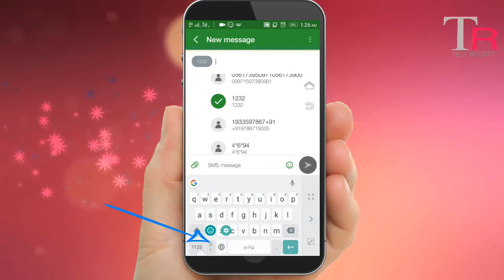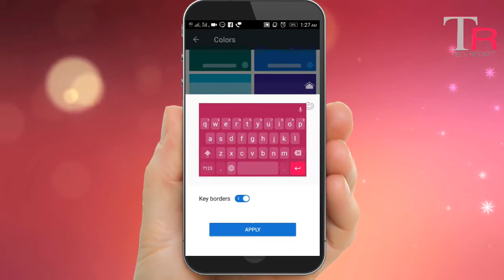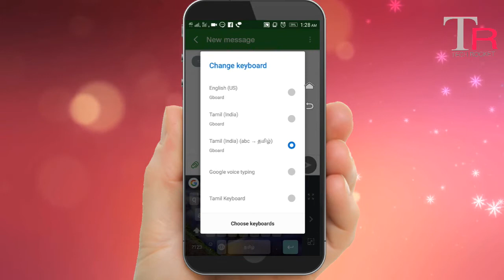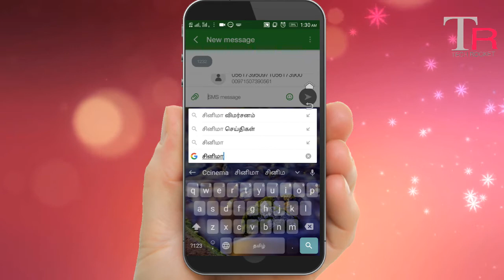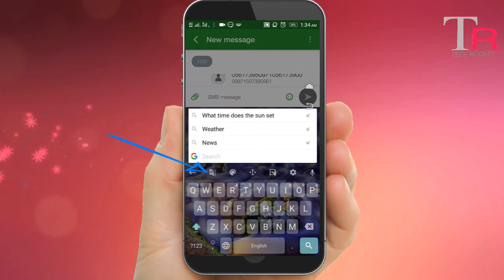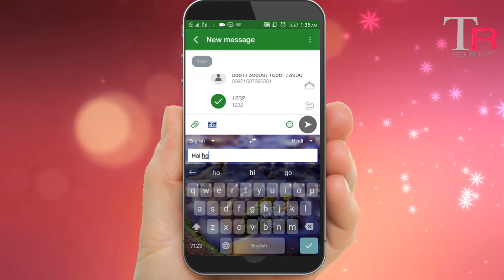Hidden Feature Tricks about your mobile Google keypad| keypad இல் மறைந்து இருக்கும் தந்திரங்கள்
Hidden Feature Tricks about your mobile Google keypad|
 keypad இல் மறைந்து இருக்கும் தந்திரங்கள் |
published video June 15 ,2017

Top feature about Google keypad.
Theme setting.
language Change setting.
keypad shortcuts.
language transfer setting.
quick search.
quick typing.

Covered Topics

1. Mobile Tips and Tricks

2. Top Best Apps Series

3. Top Useful websites

4. Photo and video Editing Tutorials

5. New mobiles and Best mobiles series

6. Tech Story

7. Computer Tips

8. Whatsapp updates Tips and Tricks

9.Best games Of the Month

10.Tech News

1. Mobile Tech Tricks and Tips

2. சிறந்த APPS பகுதிகள்

3. உபயோகமுள்ள இணையதளங்கள்

4. தமிழ் டெக்னாலஜி செய்தி

5. புதிய மொபைல் வரவு பற்றிய விமர்சங்கள்

6. Mobile Photo And Video Editing Techniques -

7. Best Games | சிறந்த கேம்ஸ் பற்றிய தொகுப்பு -